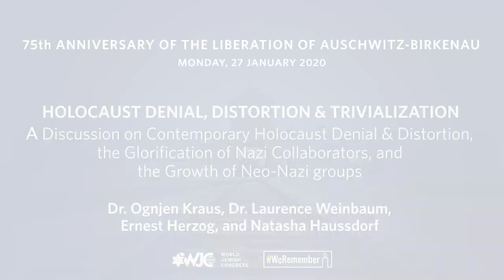Holocaust Denial, Distortion & Trivialization: 75 years after the liberation of Auschwitz-Birkenau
Ambassador Ronald S. Lauder, President of the World Jewish Congress (WJC) and Chairman of the Auschwitz-Birkenau Memorial Foundation (ABMF), led a delegation of 200 survivors to the site of the former German Nazi death camp on 27 January 2020 to mark 75 years since its liberation, and delivered a keynote address ringing the alarm bell on the rise of antisemitism, and appealing to world leaders to advance Holocaust education.

The WJC organized a number of events in Poland to mark the 75th anniversary commemoration, including a guided delegation tour of Auschwitz-Birkenau and a memorial service at Crematoria IV, Birkenau, with remarks delivered by WJC General Counsel and Associate Executive Vice President Menachem Z. Rosensaft and the El Maleh Rachamim prayer for the departed chanted by Reuven Rennert of the WJC JD Corps. The WJC also held four notable panel discussions over the course of the event.

"Holocaust Denial, Distortion & Trivialization," on 26 January, featured Natasha Hausdorff of the WJC JD Corps, President of the Jewish community Zagreb and coordinator of the Jewish communities in Croatia Dr. Ognjen Kraus, Dr. Laurence Weinbaum (Executive Director of WJC Israel, Director of the Israel Council on Foreign Relations, and Chief Editor of the Israel Journal of Foreign Affairs), with closing remarks by Katharina von Schnurbein, European Commission Coordinator on Combating Antisemitism.